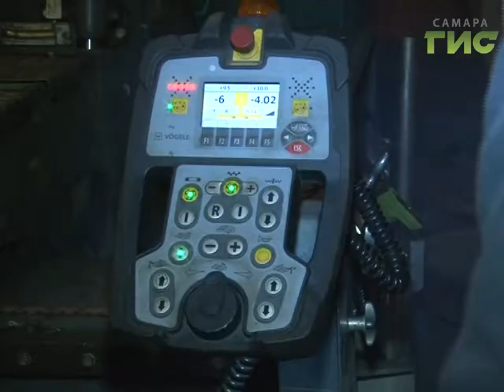В Самаре преображается улица Молодогвардейская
45 тысяч квадратных метров обновлённой дороги. В Самаре по федеральной программе "Безопасные и качественные дороги" преображается улица Молодогвардейская. В порядок приводят и парковочные места.